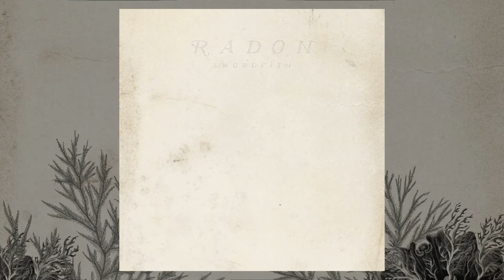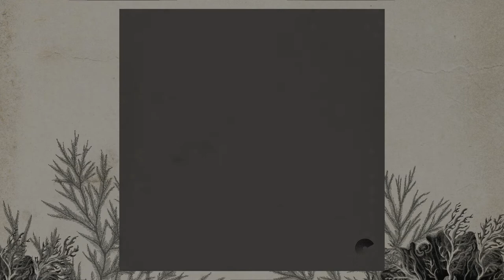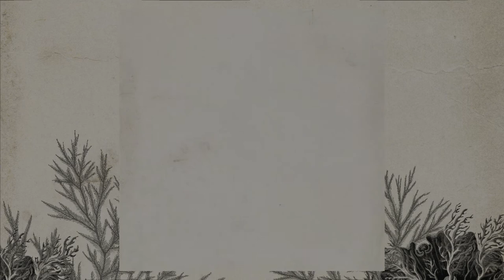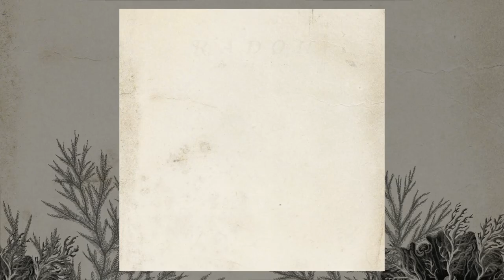Radon - "Swordfish" | Color Red Music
“Swordfish” by Radon is an exploration in cinematic psychedelia guided by the muse of hip-hop beats. The instrumental trio of Brant Williams (guitar), Dan Africano (bass), and Neal Evans (drums) uses the studio format to experiment with new sounds and hone their production work. Williams ran his guitar through a Leslie speaker and used the new sonic territory to drive creative decisions. “Swordfish” showcases the harder driving side of the band’s sound that draws influence from the psychedelic side of The Beatles and mellifluous modern acts like Khruangbin.

Producer - Dan Africano

Credits:
Brant Williams - Guitar (Electric)
Dan Africano - Bass Guitar (Electric)
Neal Evans - Drums, Percussion Instruments

Tracking Engineer - Dan Africano
Color Red Studios - Denver

Mixing Engineer - Dan Africano
La Casita Azul

Mastering Engineer - Doug Krebs
Doug Krebs Mastering